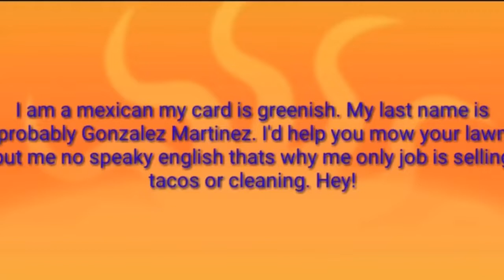Short Decade Recap (2016-2020)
Sorry this was kinda rushed, btw if you are reading this then comment “cheese cake” only we will know 😘🤫